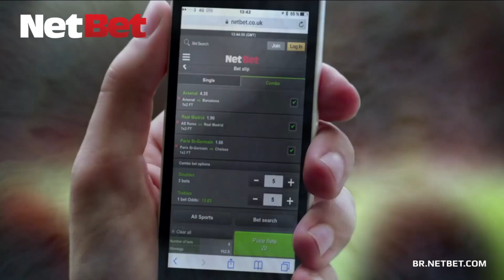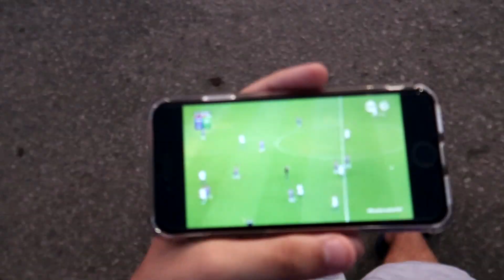PRIMEIRA VEZ NA JGT! - Vlog Fortaleza 0x1 Palmeiras - MELHORES MOMENTOS DA ARQUIBANCADA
CADASTRE-SE agora o site da NETBET diretamente do seu celular!!!

BORA LEÃO: A imprensa VAB. De tricolor pra tricolor!